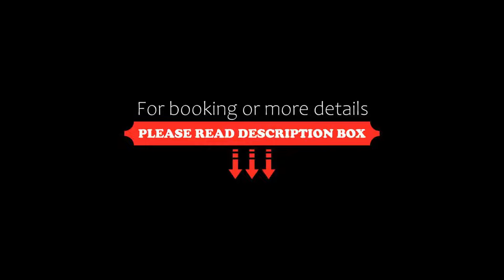Hotel Roma Sud, Frascati, Italy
About Property:
You're eligible for a Genius discount at Hotel Roma Sud! To save at this property, all you have to do is sign in.
Offering free Wi-Fi and free private parking, Hotel Roma Sud has a 24-hour front desk and air-conditioned rooms. It is located 4 km from Frascati, and Ciampino Airport is 15 minutes by car.
The modern rooms have parquet floors and are all equipped with a desk, fridge and flat-screen TV. The private bathroom includes a shower, hairdryer and free toile...
Property Type: Hotel
Address: Area di servizio Frascati est, diramazione roma sud A1 Milano-Napoli, 00044 Frascati, Italy
Searching For
1. Hotel Roma Sud - Frascati - Italy
2. Hotel Roma Sud - Frascati - Italy Address
3. Hotel Roma Sud - Frascati - Italy Rooms
4. Hotel Roma Sud - Frascati - Italy Amenities
5. Hotel Roma Sud - Frascati - Italy Offers and Deals
Audio Credit:
Track Title: Subway Dreams
Artist: Dan Henig